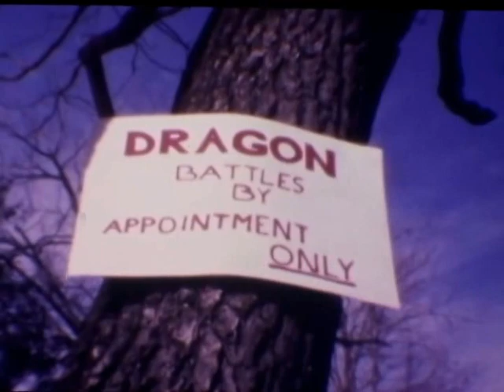Arthurian Escapades Trailer 1978